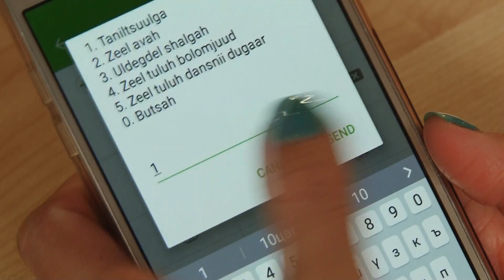Мобиком мөнгө хүүлсэн үү?